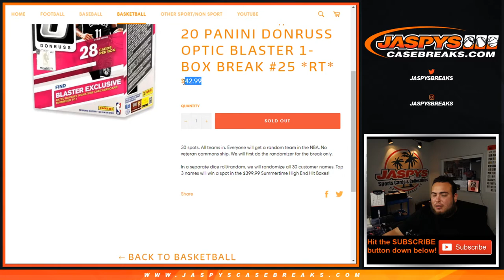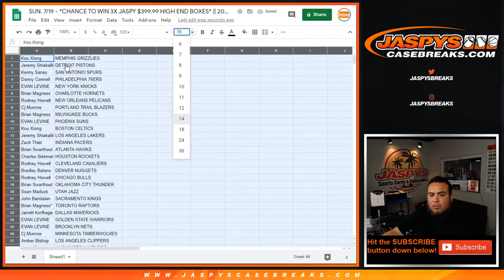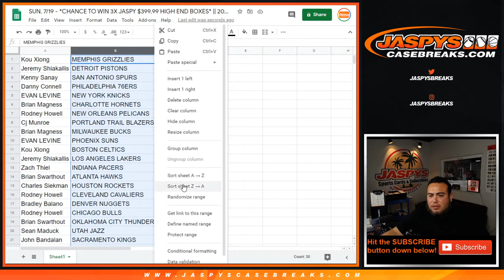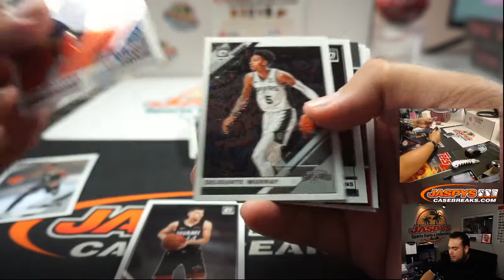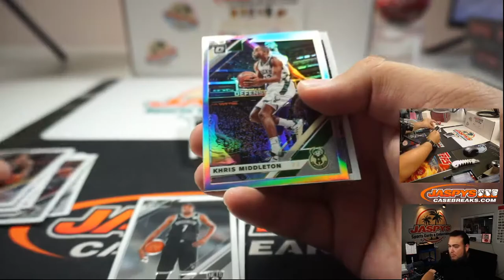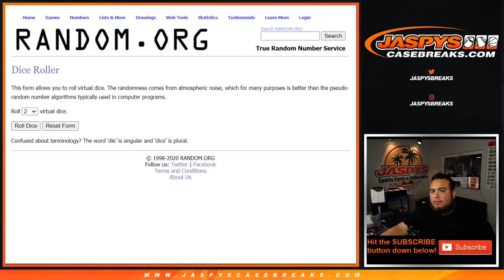SUN. 7/19 - *3X JASPY $399.99 HIGH END BOXES* || 19-20 PANINI OPTIC BLASTER 1-BOX BREAK #25 *RT*